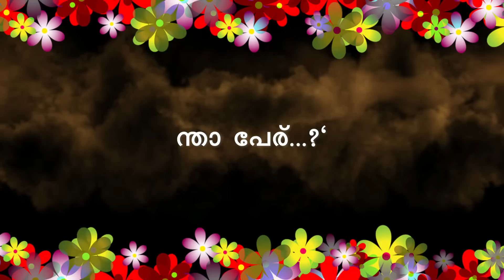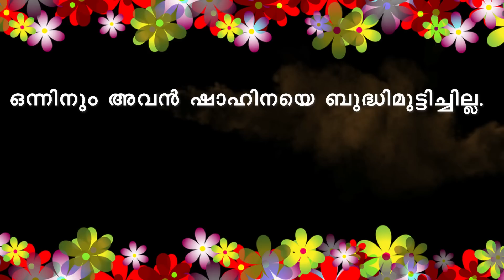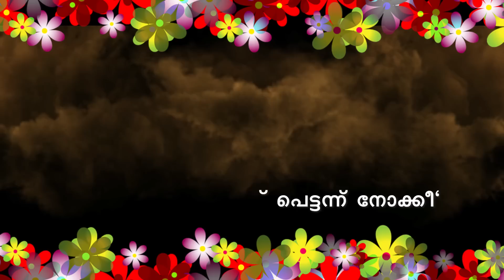ഒരു കല്യാണം കായിച്ചതോ അതിങ്ങനെയും SHAHUL MALAYIL NEW VIDEO | MALAYALAM SHORTS STORY | SHAAN KABEER